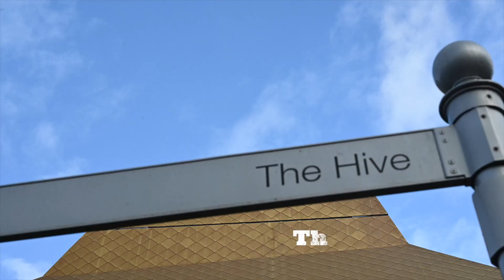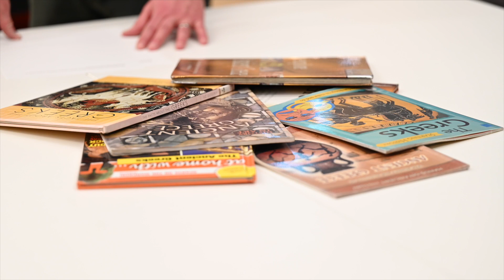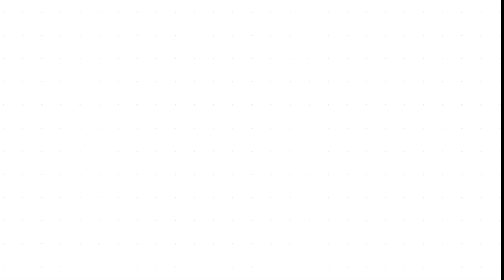British Council Sample Video of Workshops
The British Council of Archaeology workshops samples